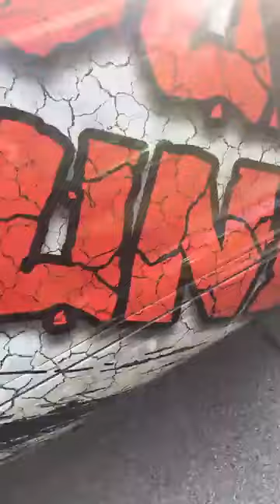VIDEO FROM SLAMFEST HANGING OUT WITH GROUND POUND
WENT TO SLAMFEST IN TAMPA TO MEET CHILDHOOD FRIEND AND OWNER OF LIMITLESS LITHIUM CHRIS ALLEN AND TOOK VIDEO OF THE GROUND POUND TRUCK THE LIMITLESS GORILLA AND DS18 CARS